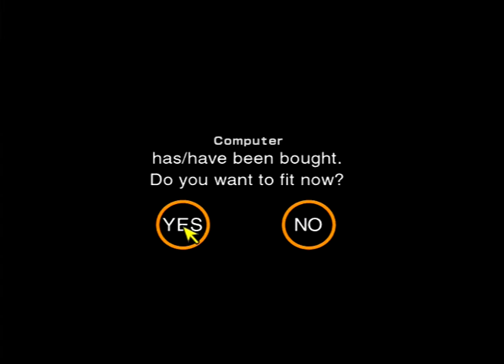Gran Turismo 2 Walkthrough Part 8 Sunday Cup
In this part i complete the Sunday Cup

Sunday Cup:
Race 1: Tahiti Road
Power Limit: None
Prize Car: None

Race 2: High Speed Ring
Power Limit: None
Prize Car: None

Race 3: Red Rock Valley Raceway
Power Limit: None
Prize Car: None

Car Used: Toyota Supra MA70 GT Turbo Limited